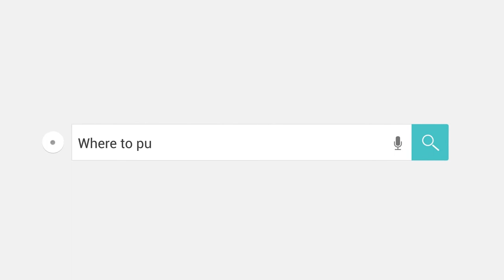Painted Jar Candle G046 - Excellence Candle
Excellence Candle is the manufacturer of candles, include White candle, LED candle, Glass candle, Pillar candle, Tea light candle, Art candle, Musical flower candle, etc.